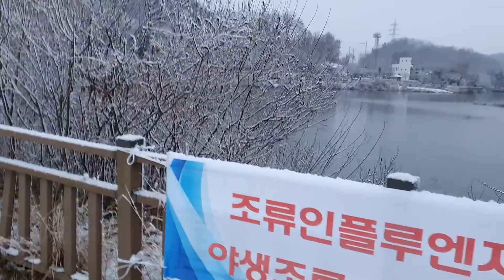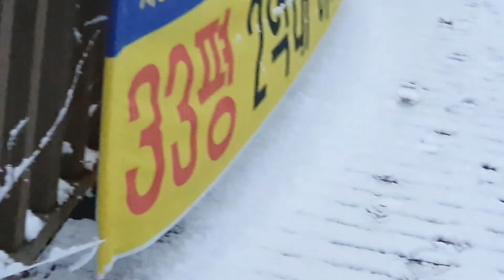♡2020/12/13 하얀 첫 눈이 왔어요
군포시 반월에 첫눈이 하얀게 소복이 쌓였어요